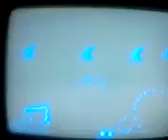Gran Tursimo 2 - Grindelwald (Time Trial)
Course: Grindelwald

Car: Lotus Europa